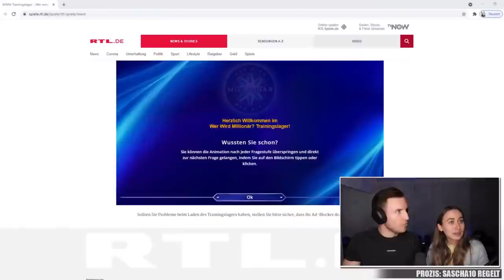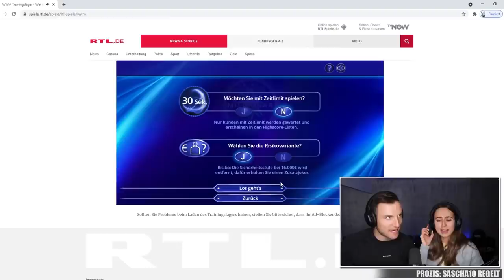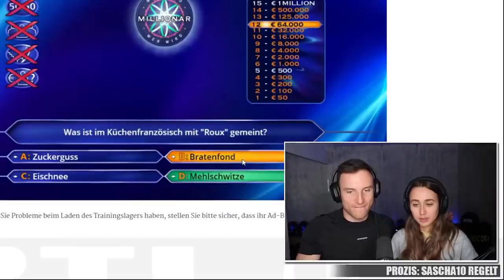SASCHA HUBER VS. PAULINA WALLNER | Wer wird MILLIONÄR